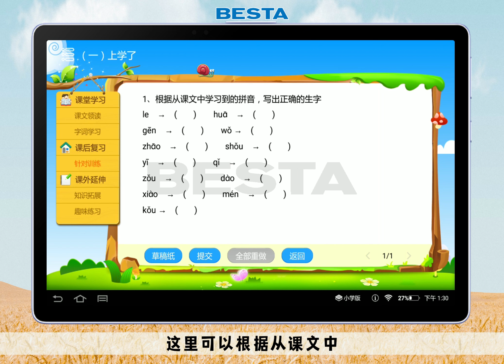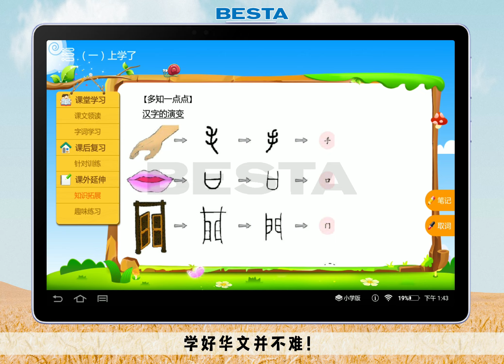🤔孩子在学校到底学了什么？课文里的生字会不会念？能不能明白生字的意思？🤨 【BESTA 电子书包全攻略 - 华文课后复习 - 针对训练】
【BESTA 电子书包全攻略 - 华文课后复习 - 针对训练】

🤔孩子在学校到底学了什么？课文里的生字会不会念？能不能明白生字的意思？🤨
BESTA电子书包里的针对训练，可以考考孩子对生字的理解程度，还有拓展训练加深孩子对生字的认识。
只要多看，多练习，学好华文并不难！

✅无需wifi也能操作 ✅全年级教材 ✅华文课后复习 ✅增强华文生词的理解程度